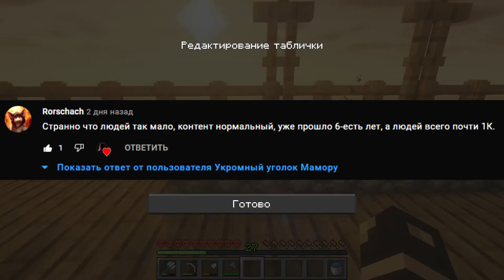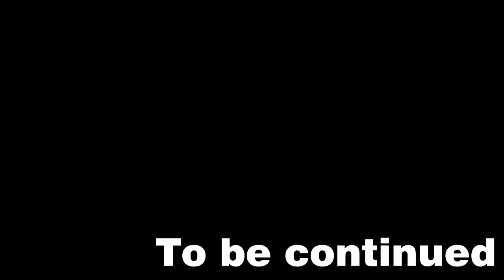НАХОЖДЕНИЕ ЖИТЕЛЕЙ! - Minecraft ОДИН БЛОК ХАРДКОР (#3)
Ванильная игра, но отнюдь не ванильное выживание. Нам предстоит пройти через трудности и получить удовольствие от прохождение, где любая ошибка приведет к удалению мира. А интереснее это прохождение делает тот факт, что мы находимся на границе пропасти в которую упасть - проще простого!

Плейлист           ​​​​​